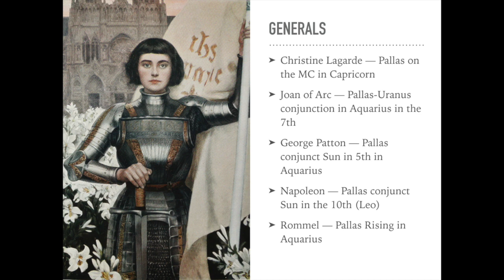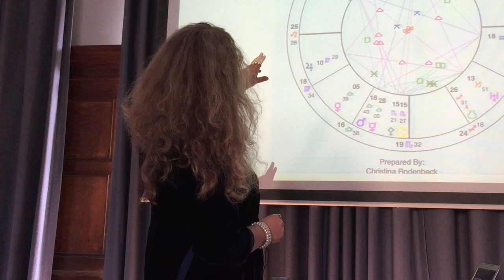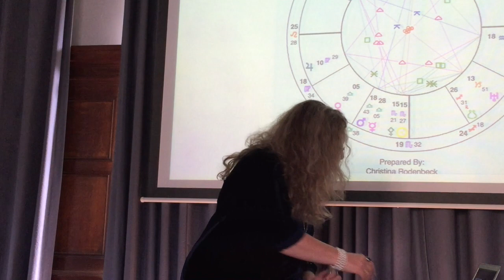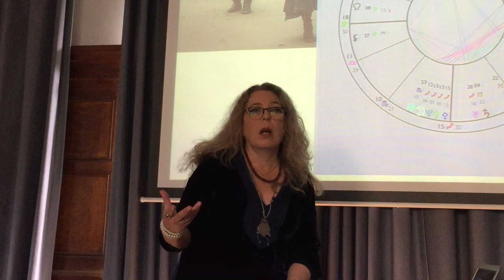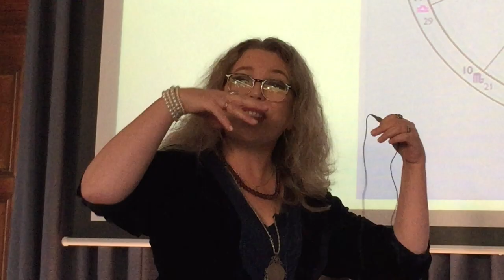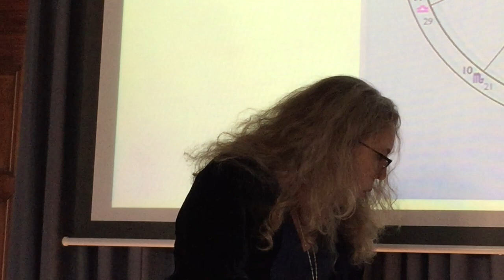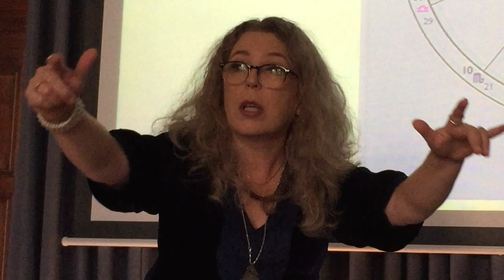Pallas Athena, Goddess of Wisdom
Part 2 of a talk given at Trinity College, Oxford - September 2018. Generals, Joan of Arc and war correspondents...

Apologies for calling Lara Logan, Lindsey Lohan!